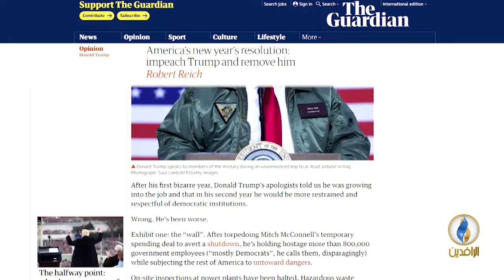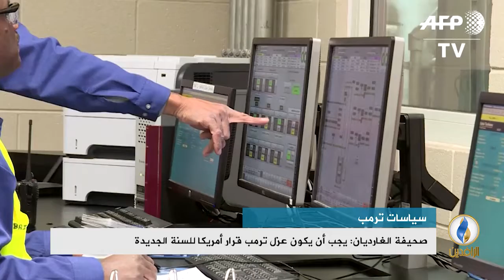تقرير إخباري.. تزايد الأصوات الأمريكية المطالبة بإقالة ترمب